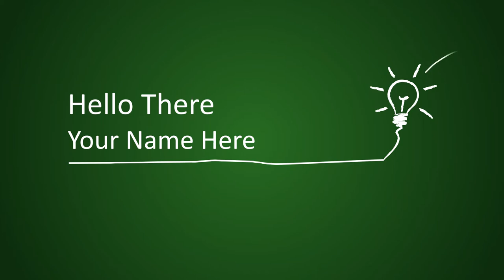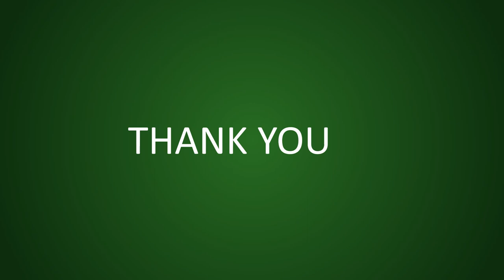The Chalk - Jasa Pembuatan Video Company Profil, Corporate